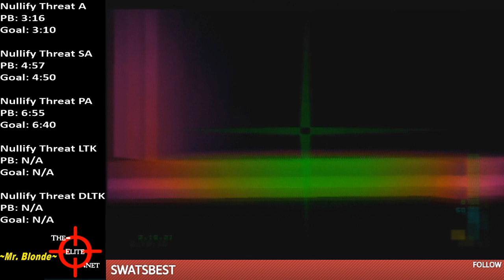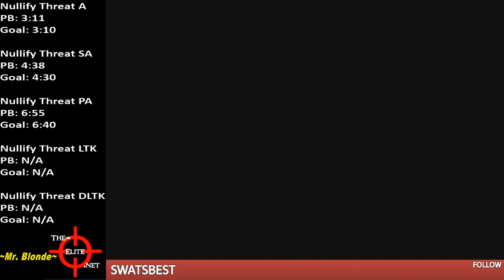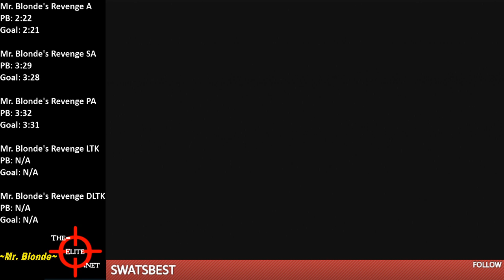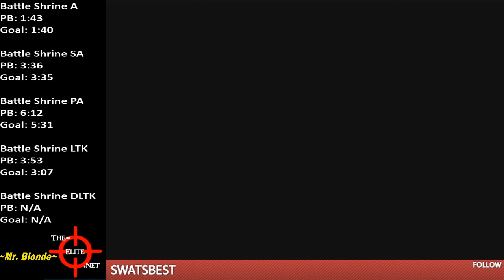Twitch Stream - 9th March 2020